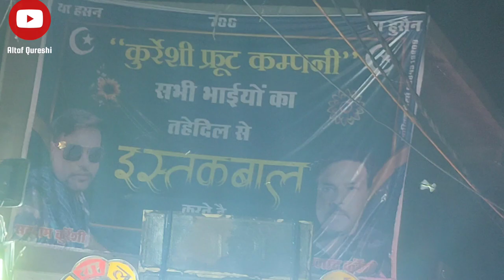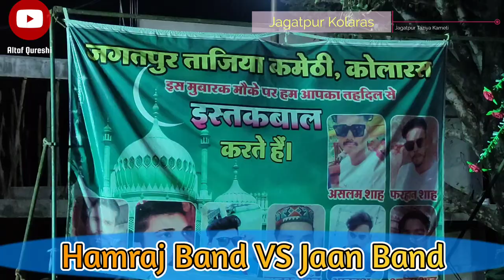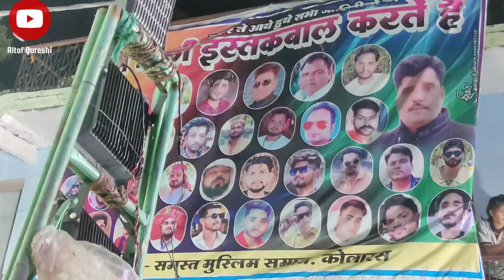Kolaras Taziya 2022 | Kolaras Chehallum 2022 | Part-2